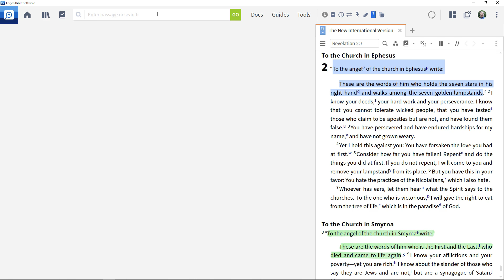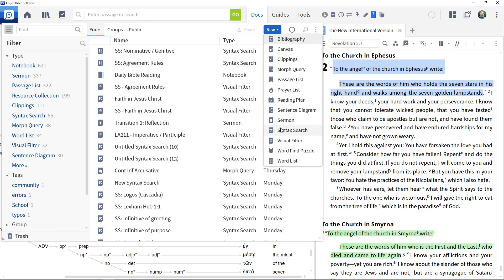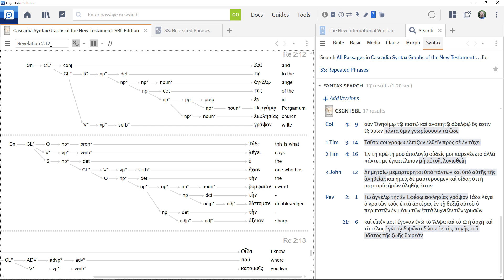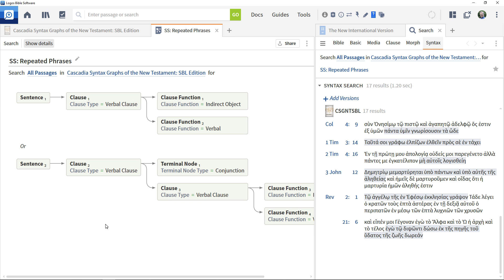Syntax Search Case Study: Searching for Repeated Phrases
Follow along with this case study and learn how to use syntax searches in Logos.